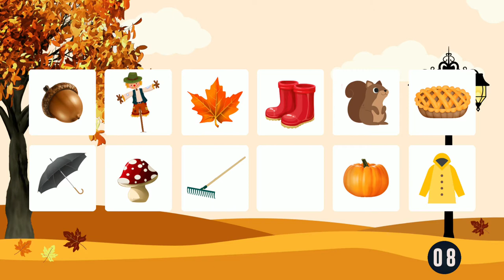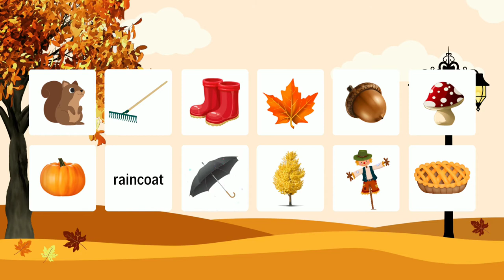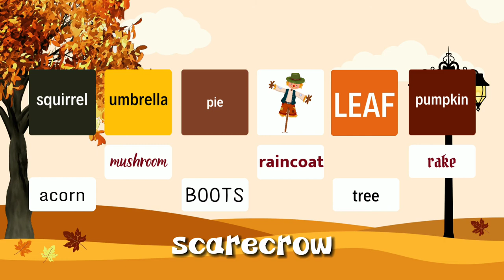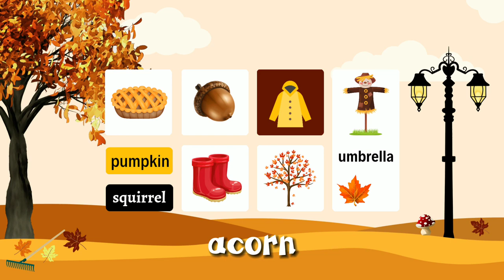Autumn Memory Game - Autumn Vocabulary in English - Fall Vocabulary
Train your memory with this "Autumn" vocabulary video. Each level increases the difficulty, in a total of 10 Levels and you will learn 12 new words about "Autumn".  Are you able to overcome it? Check how your memory works. Train your memory with your friends and family.